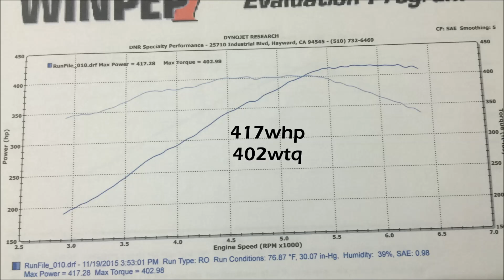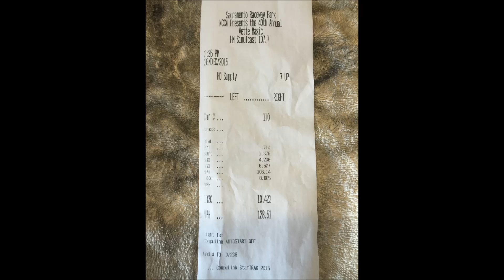Worlds Fastest Bolt On LS3 Corvette Goes 10.42@128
Going for the ls2/ls3 c6 bolt on record and shattered it.

2008 LS3 Corvette Z51 Automatic 417whp/402wtq
Mods:
1 7/8" LG Super Pro Headers
3" Catless Open Xpipe
Fast 102mm Intake Manifold
Vararam Intake
Yank SS4000 Converter
Hoosier 275/40/17
Weight Reduction